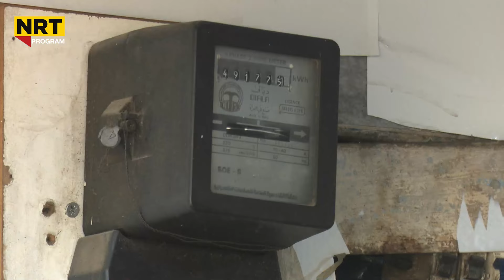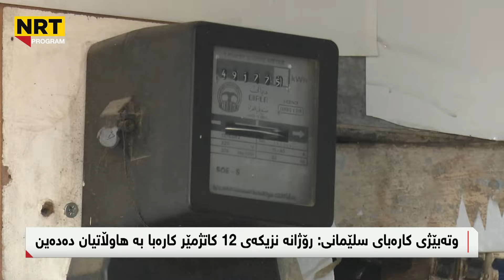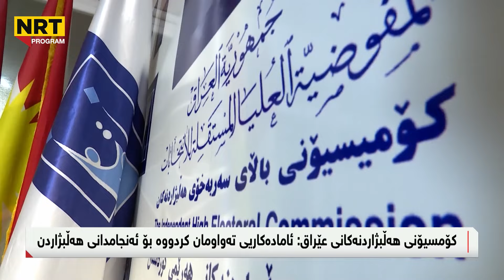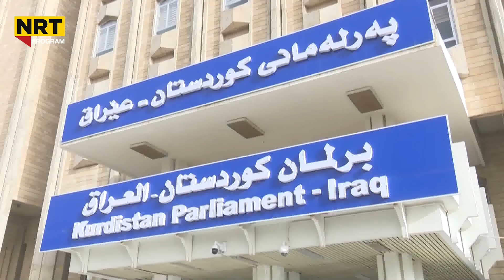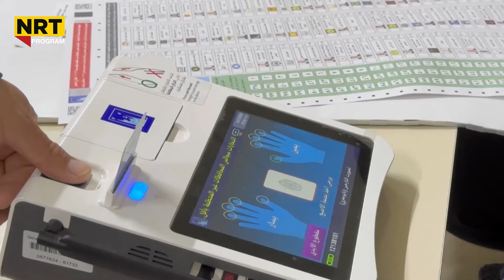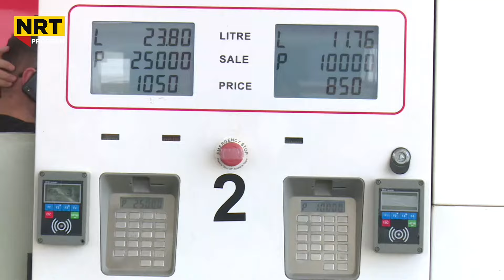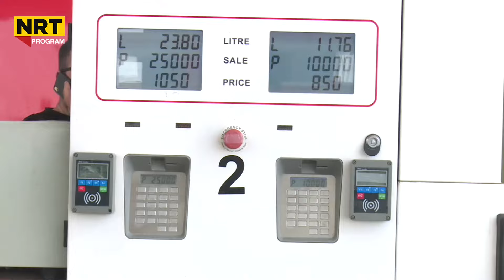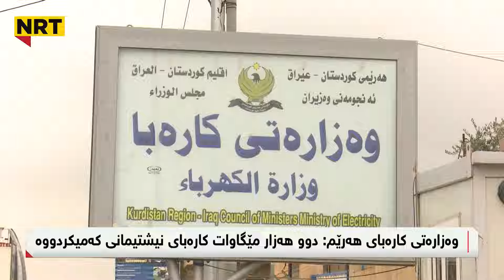ناڤینی رۆژ - دۆخی کارەبا ئاسایی دەبێتەوە؟ چەند کاتژمێر کارەبا دەدرێت؟